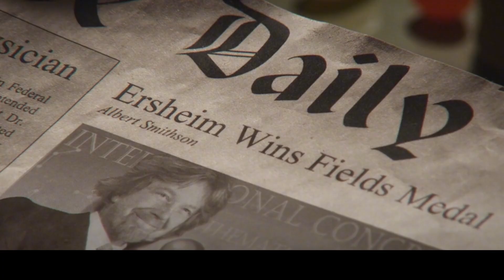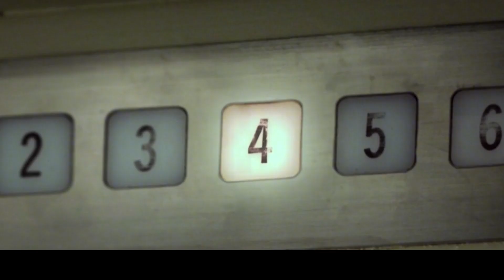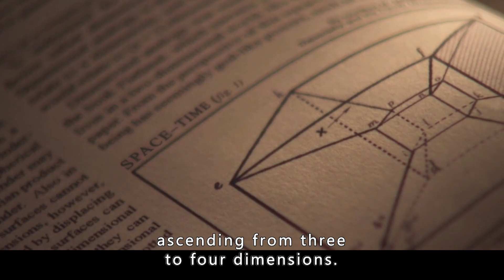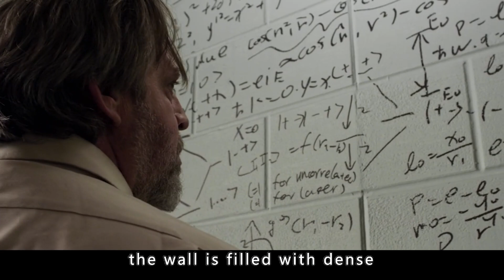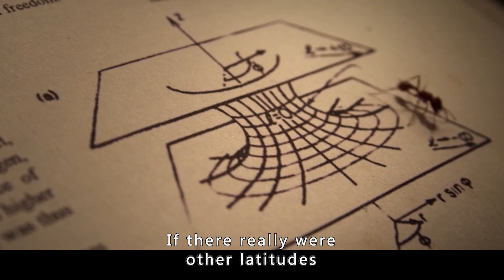The Integers Between 3 And 4, Surprisingly, Exist In Another Space.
Movie Name: The Secret Number

Summary: A psychiatrist is compelled by his patient, an obsessive mathematician, to consider the existence of a secret integer between three and four.

Director
Colin Levy
Writers
Colin Levy,Igor Teper
Stars
Daniel Jones,Tom Nowicki,Tom Carleglio